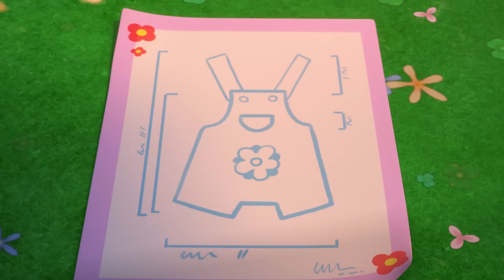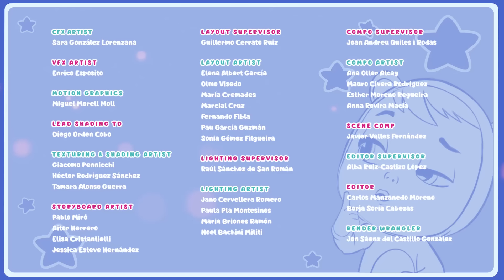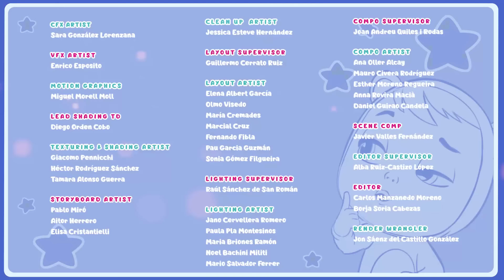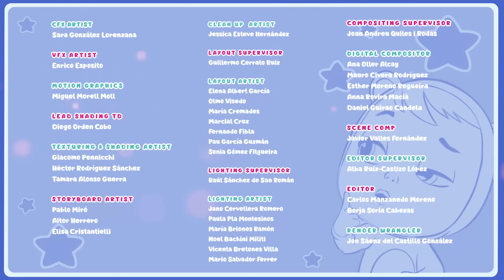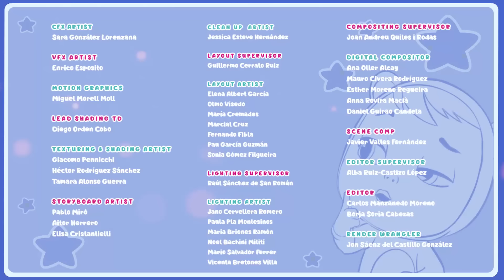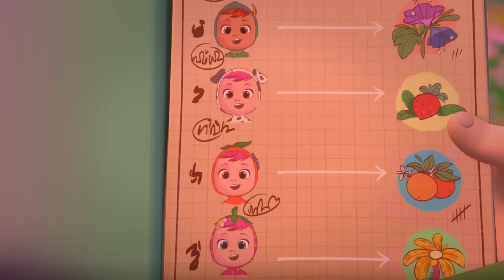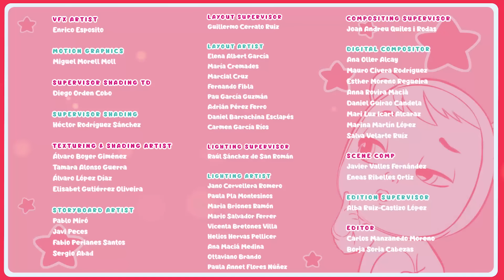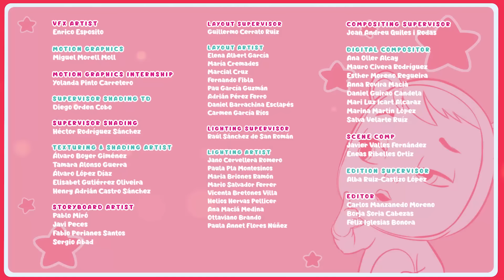😂 COLLECTION FUN GARANTI 😂 💧 CRY BABIES 💧 MAGIC TEARS 💕 DESSIN ANIMÉ pour ENFANTS en FRANÇAIS